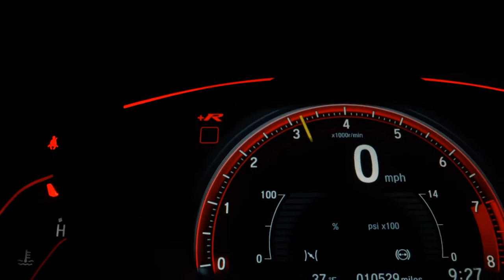HYUNDAI SANTA FE - 2011 - São Paulo/SP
7 LUGARES - IMPECÁVEL - IDEAL PARA FAMÍLIA - LAUDO CAUTELAR APROVADO - MANUAIS - CHAVE RESERVA - GARANTIA - PROCEDÊNCIA - EXCELENTE QUALIDADE - NUNCA FOI BATIDO - NÃO É VEÍCULO DE FUMANTE - PARTE MECÂNICA - LATARIA IMPECÁVEL -  MUITO NOVO DE ANDAR. VALE A PENA CONFERIR!!!
Pegamos o seu usado na troca - Avaliação justa - Financiamento com as melhores taxas do mercado -  Fazemos troca com troco - Trabalhamos com todas as financeiras. Não compre sem antes nos consultar.
Nosso endereço: AV. WASHINGTON LUÍS, 3597 SANTO AMARO, SÃO PAULO/SP (PRÓXIMO AO AEROPORTO DE CONGONHAS)
" Reservamo-nos o direito de corrigir eventuais erros deste anúncio".

Veículo: HYUNDAI / SANTA FE 3.5 MPFI GLS 7 LUGARES V6 24V 285CV
Ano: 2011/2011
Combustível: GASOLINA
Portas: 4 PORTAS
Câmbio: Automático
Cor: PRATA
KM: 111.000

✅ Air Bag
✅ Alarme
✅ Ar Condicionado
✅ Ar Quente
✅ CD Player
✅ Desembaçador Traseiro
✅ Direção Hidráulica
✅ Encosto de Cabeça Traseiro
✅ Freio ABS
✅ GPS
✅ Rádio
✅ Rádio e MP3
✅ Retrovisor Fotocrômico
✅ Retrovisores Elétricos
✅ Tração 4x4
✅ Travas Elétricas
✅ Vidros Elétricos
✅ Volante com Regulagem de Altura
✅ Limpador Traseiro
✅ Air Bag Lateral
✅ Kit Multimídia
✅ Farol de Neblina
✅ Aerofólio
✅ Bluetooth
✅ Porta Copos
✅ Trava Elétrica Central
✅ Bancos Elétricos